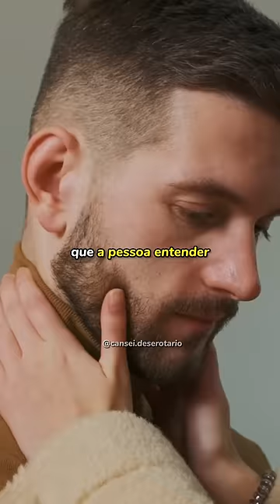COMO GANHAR UMA DISCUSSÃO? | Guilherme Batilani